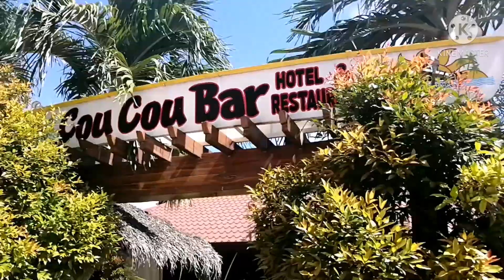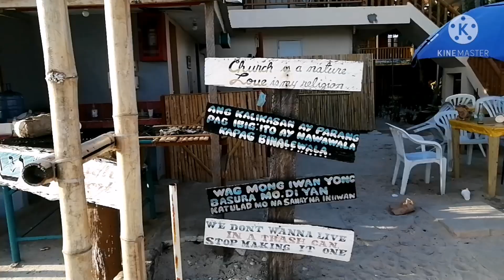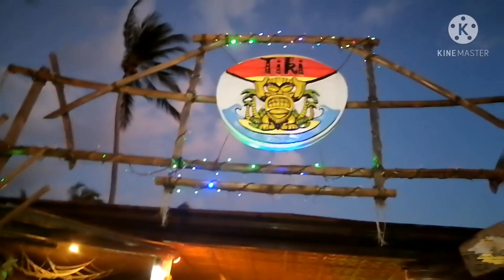Bantayan island trip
Gala-gala sa bantayan.. So much enjoy